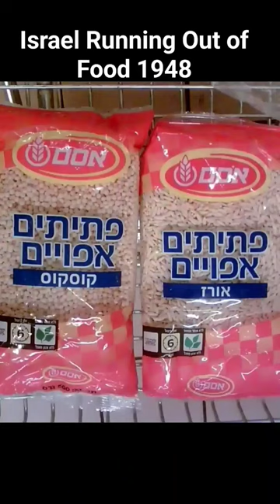Israel Running Out Of Food 1948